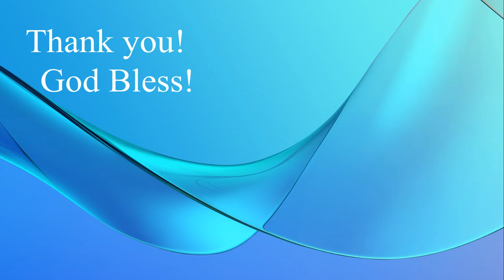HOW TO FIX FLEXIBLE FAUCET (low pressure / clogged) | HOME DIYs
This is my quick step by step tutorial on how I fixed our flexible kitchen faucet. There are many causes of a clogged/low pressure problem of a flexible faucet but this is one of the most common. I am not a professional plumber, I am just sharing my little knowledge to spread awareness :)

"Paano ayusin ang baradong flexible faucet. (flexi type faucet)"